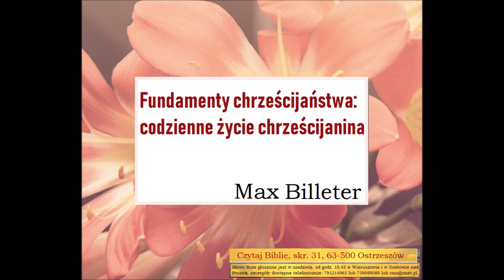Billeter Max Fundamenty chrzescijanstwa - codziennosc chrzescijan